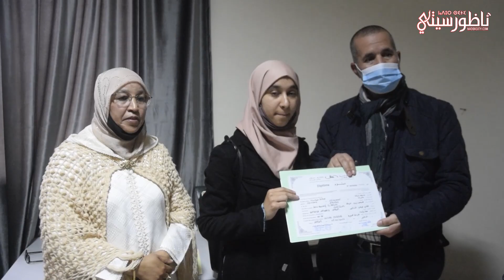نساء بوعرك تستفدن من تكوين ودبلوم دولي في قطاعات تستجيب لسوق الشغل